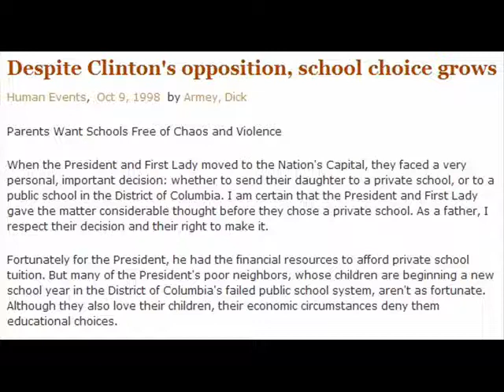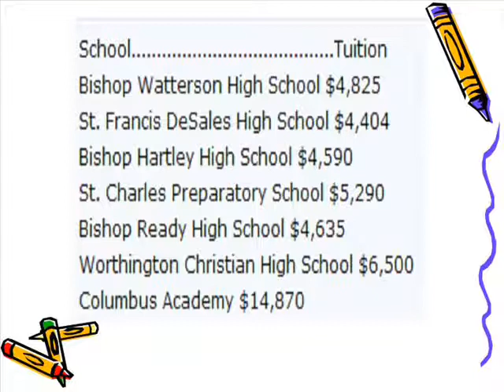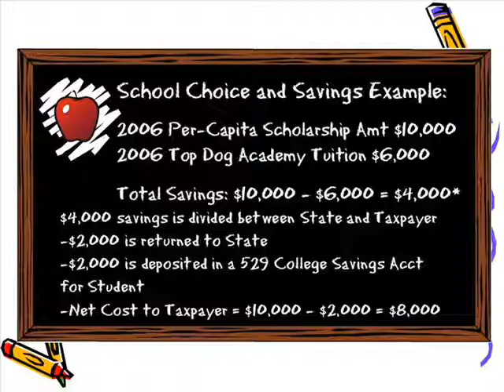Contract with Central Ohioans: School Choice